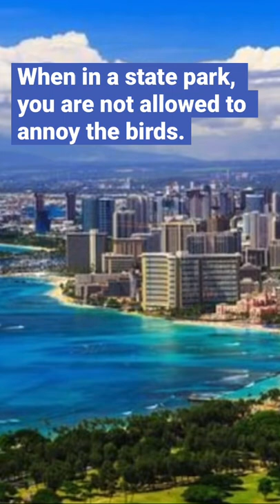Weird Hawaii Laws